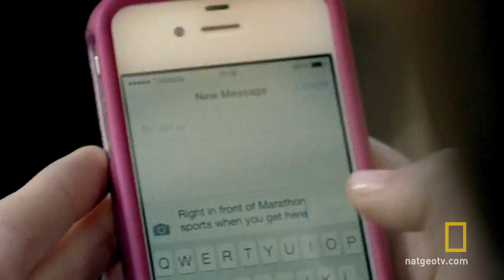Terror at the Finish Line | National Geographic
Over half a million people line the streets to watch the Boston Marathon, then terror strikes.